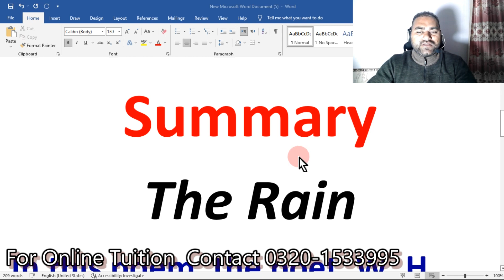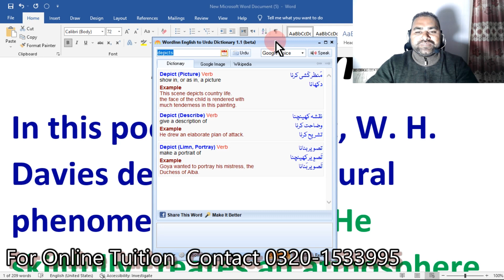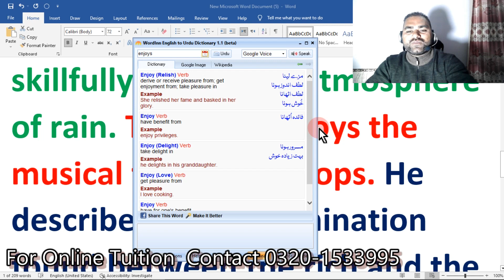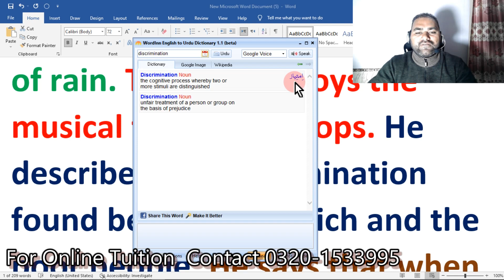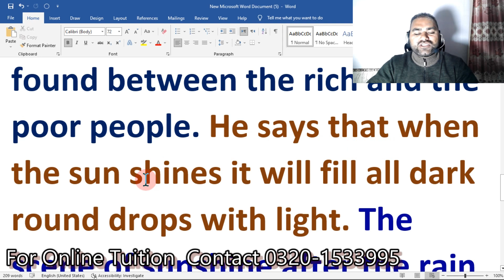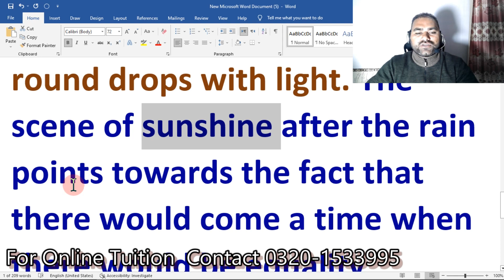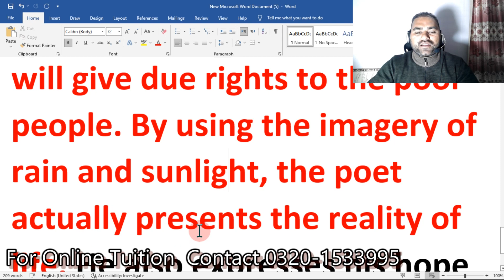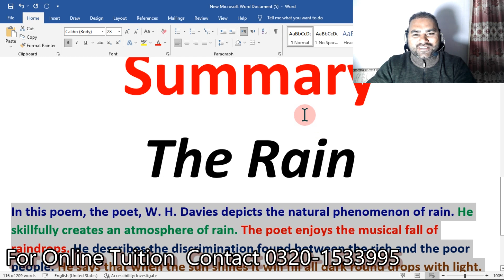10th class English Summary The Rain by W. H. Davies | 10th Class English Poem The Rain 2023,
10th class English Summary The Rain by W. H. Davies | 10th Class English Poem The Rain 2023,
Summary The Rain by W. H. Davies | 10th Class English,
Summary The Rain by W. H. Davies,
10th class English poems,

10th Class English Poem THE RAIN with Urdu Translation,